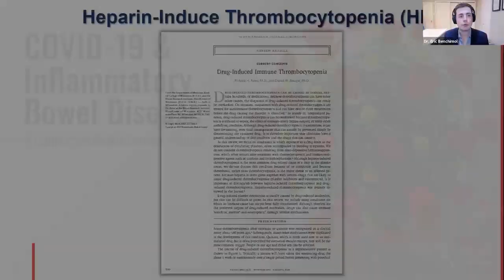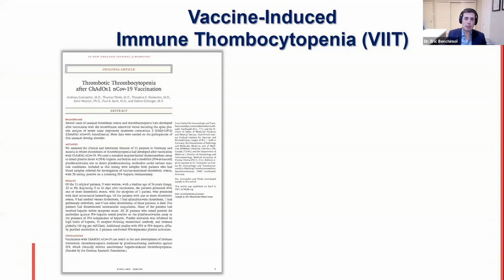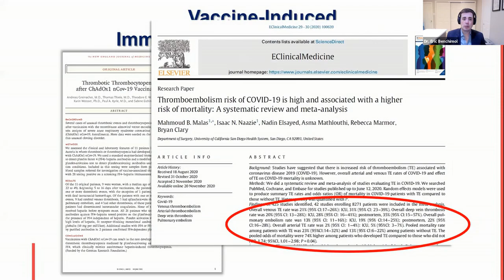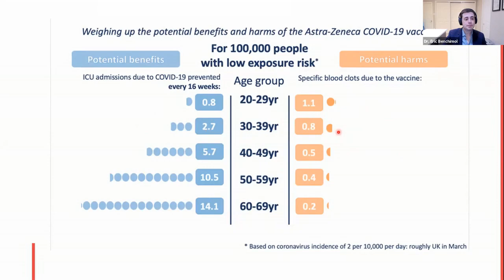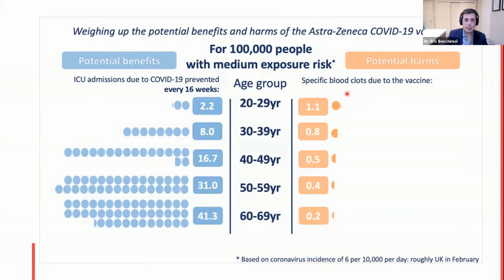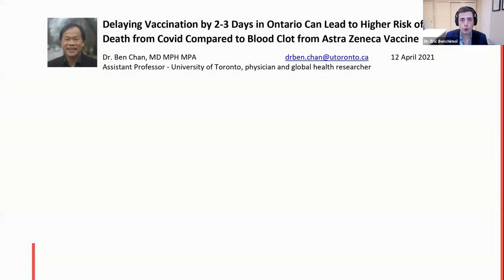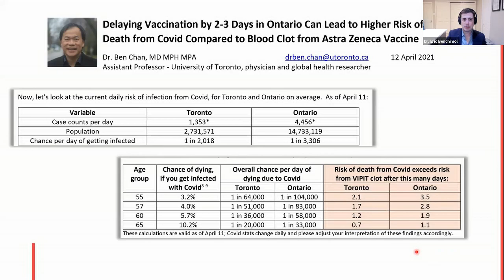Blood clot risks associated with AstraZeneca and Janssen COVID-19 vaccines and weighing the benefits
Learn about potential risks and side effects of the Oxford/AstraZeneca and Janssen (Johnson & Johnson) vaccines, including blood clots and Vaccine-Induced Immune Thrombocytopenia (VIIT). Experts discuss the impact of blood thinner medications and having a low count of blood platelets, which as some of the factors to consider when balancing the risks and benefits.

Speaker: Dr. Eric Benchimol (MD, PhD, FRCPC), Professor, Pediatric Gastroenterologist, Department of Paediatrics, The Hospital for Sick Children (SickKids) and University of Toronto, Division of Gastroenterology, Hepatology and Nutrition, SickKids, NASPGHAN Canadian Councilor, Chair of the Scientific and Medical Advisory Council, Crohn's and Colitis Canada | Twitter: @ericbenchimol